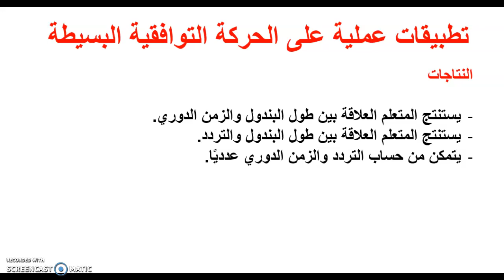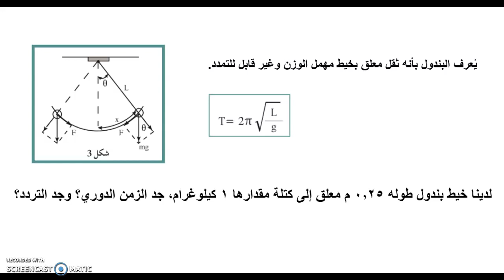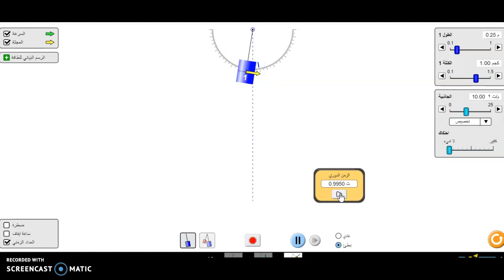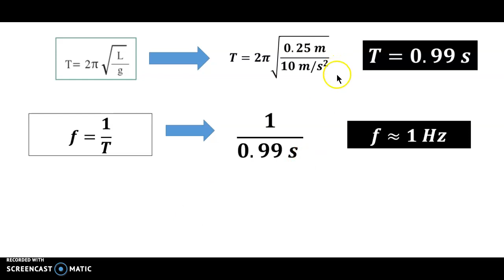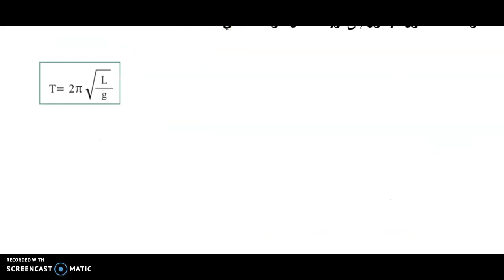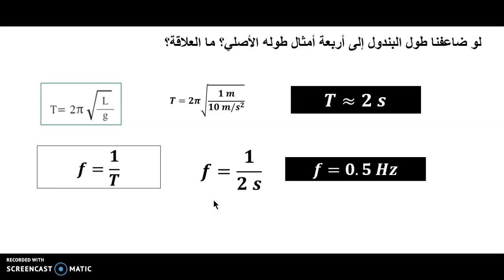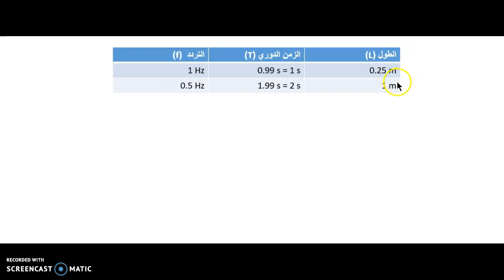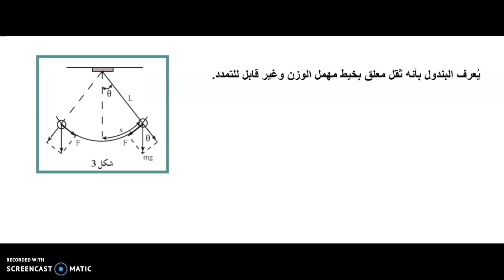منهاج دولة الكويت الفصل الثاني - الصف العاشر - تطبيقات عملية على الحركة التوافقية البسيطة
النتاجات

يستنتج المتعلم العلاقة بين طول البندول والزمن الدوري.
يستنتج المتعلم العلاقة بين طول البندول والتردد.
يتمكن من حساب التردد والزمن الدوري عدديًا.